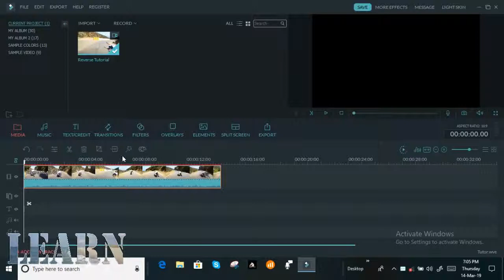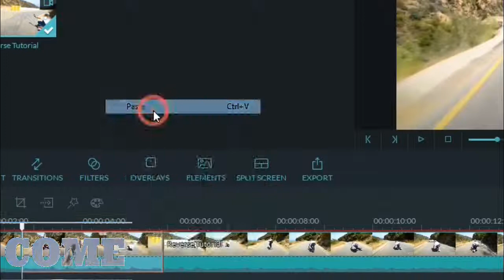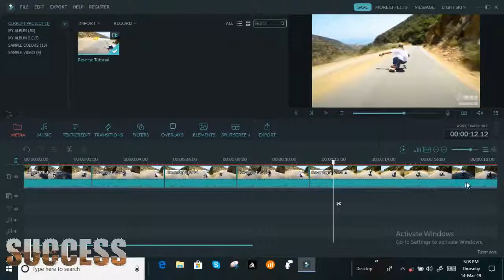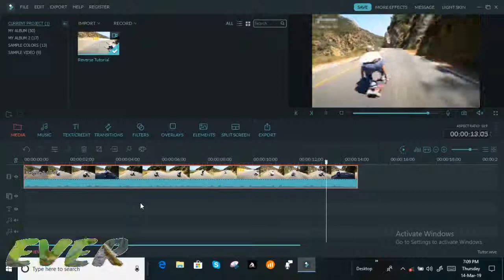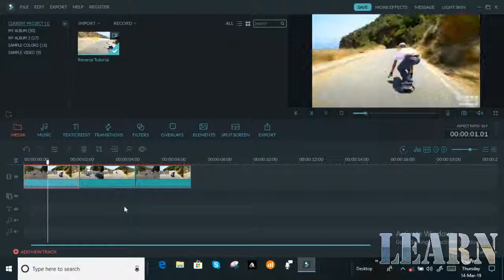How to make reverse/Rewind video in only one click by Filmora Tutorial -02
How to make reverse/Rewind video in only one click by Filmora Tutorial

Easy create a attractive video by Wondershare filmora.
It is very helpful software.

wondershare filmora filmora filmora tutorial in hindi,